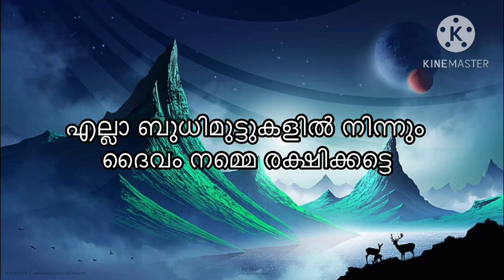സ്വർണ്ണവിലയിൽ തിരിച്ചടി വീണ്ടും 3000 കൂടി ? Kerala gold rate today goldprice today gold rate today